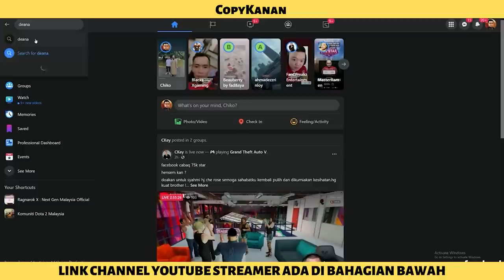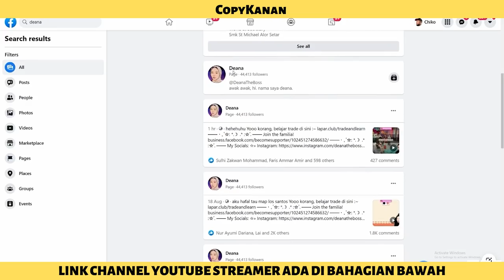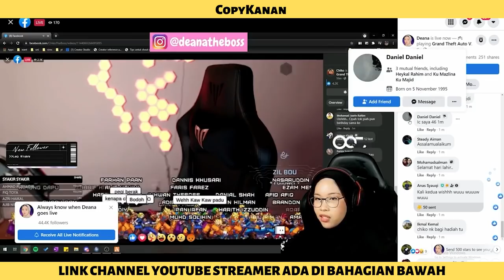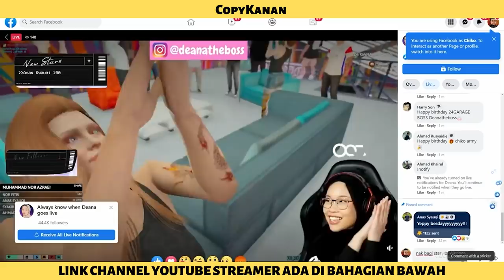🔴 GTA MALAYSIA | COPYKANAN